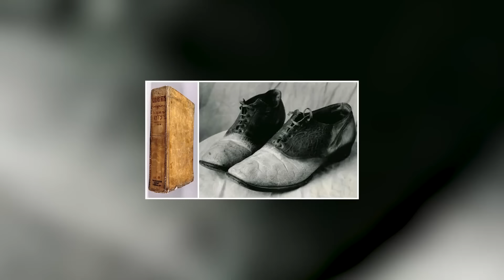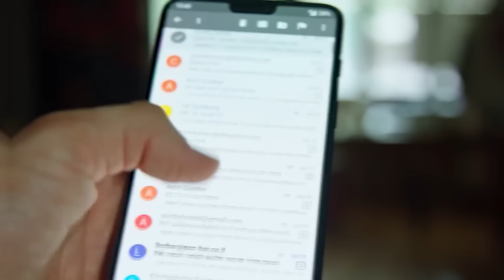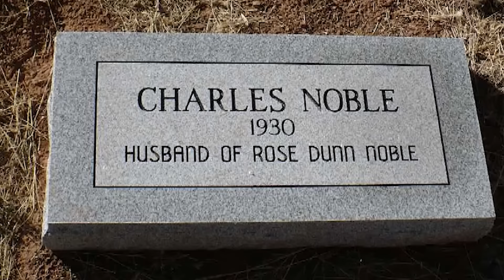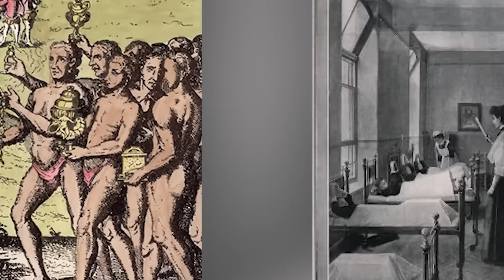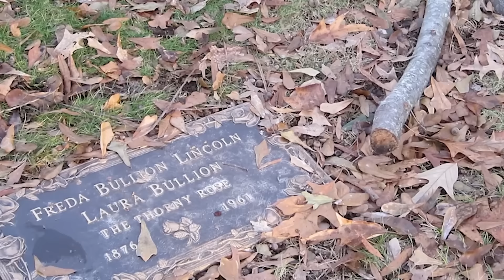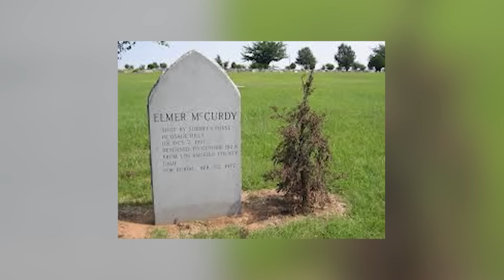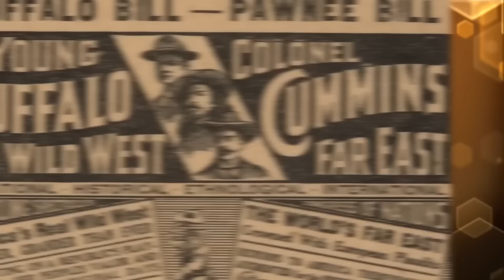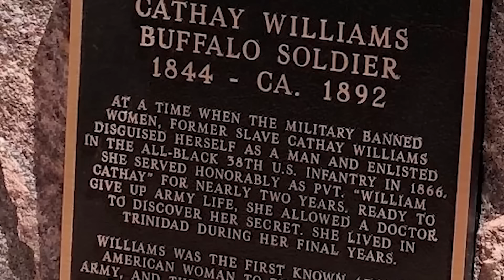Filthy Old West Cowboy Traditions That Will Make You Look Twice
Get ready to be baffled by these unusual Wild West traditions that will leave you scratching your head! 🤠 Here are the most Filthy Old West Cowboy Traditions That Will Make You Look Twice!